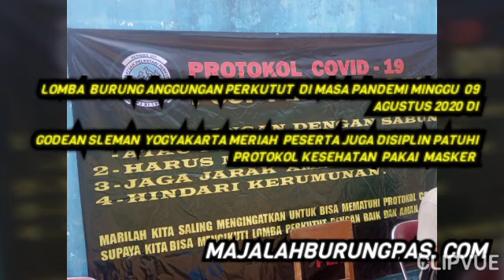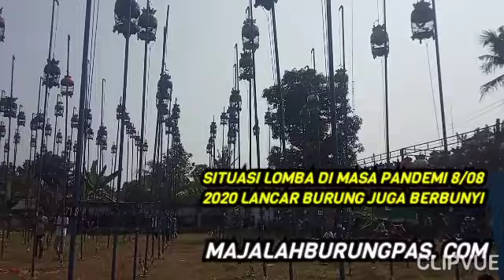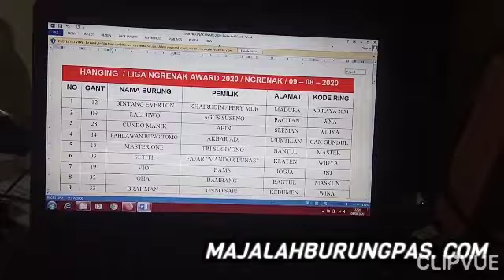MESKI MASA PANDEMI LOMBA PERKUTUT NGRENAK GODEAN TETAP MERIAH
MAJALAHBURUNGPAS.COM, KONKURS SENI SUARA ALAM BURUNG PERKUTUT YANG DI GELAR OLEH PENGURUS WILAYAH  P3SI (PENGWIL DIY)  HARI AHAD 9 AGUSTUS 2020 DI KARANGLO  NGRENAK LOR  SIDOMOYO GODEAN SLEMAN YOGYKARTA MERIAH.

LOMBA INI DI GELAR UNTUK PERDANA DI MASA PANDEMI TERPANTAU PARA PESERTA MAUPUN  PANITAIA, MEMATUHI PROTOKOL KESEHATAN KARENA MASIH DALAM SUASANA PANDEMI COVID 19.

PESERTA  LOMBA PERKUTUT YANG TERBAGI MENGIKUTI 3 KELAS YAKNI HANGGING, SETENGAH KEREKAN DAN DEWASA SENIOR  FULL  KEREKAN TAMPIL DENGAN RILEK HINGGA USAI LOMBA.

SEMENTARA ITU PIHAK KEAMANAN DARI POLSEK SETEMPAT  MENINJAU JALANNYA  PROTOKOL KESEHATAN YANG DI GELAR DI LAPANGAN LOMBA PERKUTUT TERSEBUT.

DI AKHIR LOMBA PESERTA  MENGIKUTI UNDIAN BERBAGAI DOOPRICE SEPERTI, SANGKAR, KERODONG, DAN SEMBAKO .

KONKURS YANG BERLABEL LIGA NGENAK INI JUGA SEBAGAI PENUTUP LIGA LIGA TAHUN 2019 DIY YANG JADWALNYA DI GELAR  SEBELUM ADANYA WABAH COVIT NAMUN KARENA ADANYA WABAH MAKA BARU BISA TERSELENGGRA DI BULAN AGUSTUS 2020.

SEDANG AKHIR PENILAIAN PERKUTUT YANG BERPRESTASI DI UMUMKAN PANITIA, BAHKAN DI SERI LIGA INI JUGA DI BAGIKAN MEDALI BGI BUURNG PILIHAN TERBAIK.

SELAIN PEMBAGIAN MEDALI JUGA DI UMUMKAN KEJUARAAN  DAN MASING MASING KELAS PIYIK 10 KEJURAAN DAN DEWASA 15 KEJUARAAN.

DI KELAS HANGGING , PERKUTUT EVERTON RING ADIRAYA ANDALAN KHAIRUDIN ATAU FERI MASUK NOMINASI JUARA PERTAMA

DI URUTAN KEDUA , PERKUTUT LALI JIWO RING WNA ASAL PACITAN, KEMUDIAN JUARA  KE TIGA PERKUTUT BESUATAN ABIN RING WIDYA BERNAMA CONDROMANIK  TAMPIL CIAMIK.

DI KELAS PIYIK YUNIOR  JAWARA GAJAH WONG GARAPAN H. DOFIR KOTAGEDE TAMPIL DI PODIUM UTAMA , SEDANG DI RUNER UP DI SABET OLEH KHALIL GIBRAN  BESUTAN TONI  RING FEVTA,  SELANJUTNYA JUARA TIGA DI RAIH OLEJH  BATU GILANG ASAL SUKOHARJO JATENG RING DIAN

JUARA DEWASA SENIOR PERKUTUT BENTO JEBOLAN RING AKN MILIK JARI PURWOREJO BERKIBAR SEBAGAI JUARA NOMOR SATU, MESKI AKSINYA DI BAYANGI OLEH PERKUTUT RING PANJI ASAL GUNUNGKIDUL BERJULUK LARAS SEBAGAI LAWAN TANDINGNYA SEBAGAI JUARA KEDUA DI KELAS DEWASA SENIOR.

JUARA KETIGA DI SABET OLEH PERKUTUT METROPOLIS ASAL BANTUL  DAN JUARA KE EMPAT SI RAIH OLEH GARUDA ANDALAN SUPRIYANTO WATES KULON PROGO. TIM RED